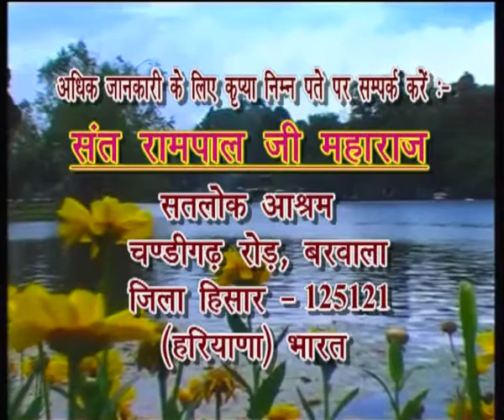Barwala Satsang (31 to 2 January 2011) Part41 of 41